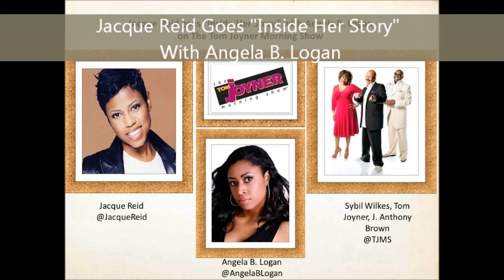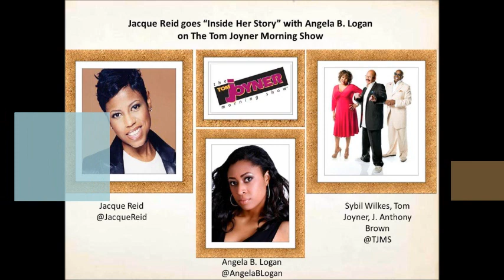Jacque Reid Goes "Inside Her Story" With Angela Burgin Logan on the Tom Joyner Morning Show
Jacque Reid Goes "Inside Her Story" With Angela Burgin Logan on the Tom Joyner Morning Show. Pregnancy for African-American Women: On the TJMS today Jacque Reid went 'Inside Her Story' with Angela Burgin Logan. She used of her life threatening plight with Preeclampsia during her first pregnancy where she gained over 100lbs and her blood pressure peaked at 210/110. She and her husband Samson Logan Executive Produced and Produced Breathe'; a film starring Robin Givens, Elise Neal, Samson Logan, Jazsmin Lewis, Steven Williams, Clyde R. Jones, Angelea Preston and Miguel Nunez to tell her story. Angela said she believes "what happened was a call to action to tell their story to change the outcome for other women and their babies as the face of what pregnancy related conditions that affect African American women looks like." Learn more about 'Breathe' and support the film